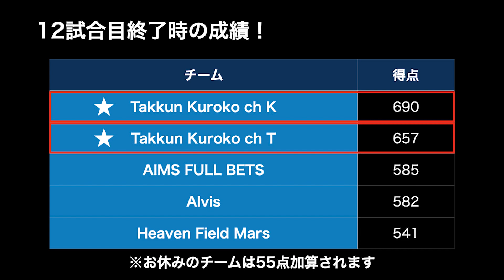【ビリヤード×Vlog】JPA第12戦！~AIMSでダージリンクーラーを頂く~の巻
今回は、JPA夏シーズンの12戦目を公開します！2~11戦目はメンバーシップ限定で公開してますので、そちらも是非よろしくお願いします！！

プレーオフは9/6(火) 20:00~からライブ配信予定です。ぜひよろしくお願いします！！

◆JPAメンバーにご興味ある方はこちらまで！